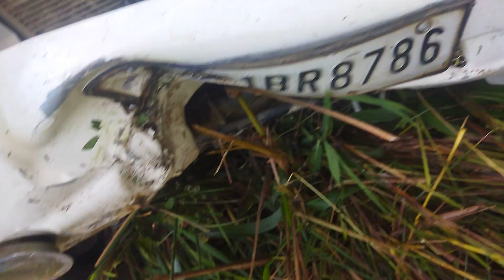Bolero passenger accident near tuimei to Phuktong village🙏🙏🙏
Hello my family members and friends please safe drive in mon district arey road